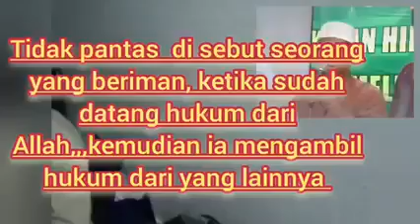tahlilan kematian bukan ajaran islam